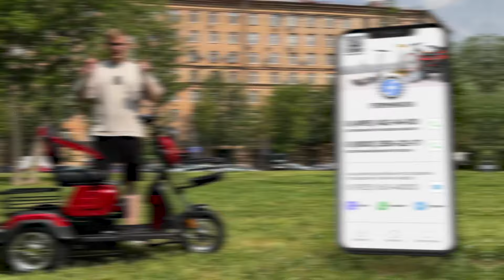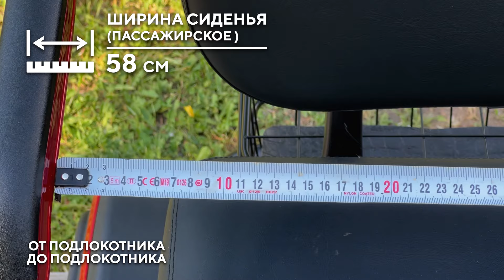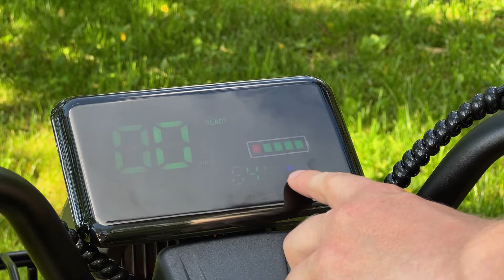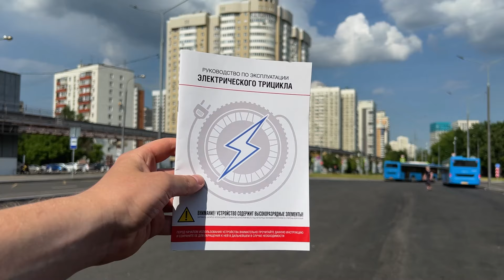ХОРОШ НА ВСЕ 1000W !!! / ОБЗОР на ТРИЦИКЛ Трансформер TRION COMPASS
Практичный электротрицикл TRION COMPASS 1000W предназначен для поездок по городу, на даче, прогулок в парках, скверах. Идеальное решение для большой семьи: легко трансформируется из одноместного трицикла с широким водительским креслом в трехместный (с водительским, пассажирским и детским сиденьями). В сложенном виде под водительским сиденьем – просторный багажник. Дополнительно в комплекте – две корзины, в которые можно сложить вещи, зеркала заднего вида.

Особенности и характеристики модели:
- Универсальный электродвигатель 1000 Вт 48 В/60 В.
- На выбор: АКБ SLA 48 В, 20 Ач; 60 В, 20 Ач и АКБ Li-ion 60 В, 20 Ач; 60 В, 32 Ач.
- Прочная конструкция на базе стальной рамы – грузоподъемность до 150 кг.
- Амортизаторы спереди и сзади (смягчают дорожные неровности).
- Надежная барабанная тормозная система.
- Функциональный ЖК-дисплей с индикацией скорости, уровнем заряда.
- Яркое освещение (передняя и задние фары, поворотники).
- Сигнализация.
- 3 скорости веред, 1 назад.

Передний привод. Электромотор мощностью 1000 Вт.
Максимальная скорость – 25 / 35 км/ч.
Пробег на одном заряде до 35 / 50 км.

Магазин Formand:
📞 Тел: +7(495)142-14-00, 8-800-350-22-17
⛳ г. Москва, ул. Сущевский Вал, д.43, стр.2